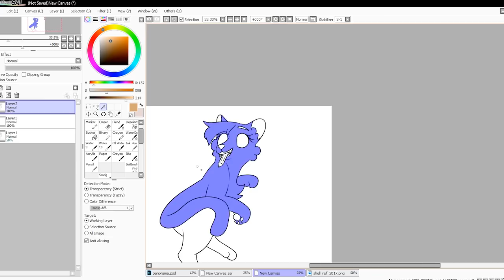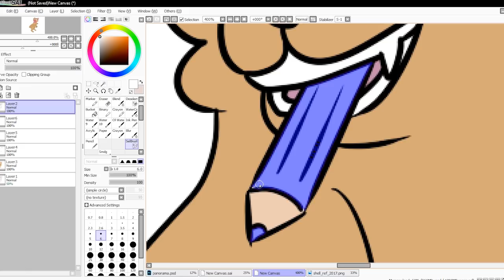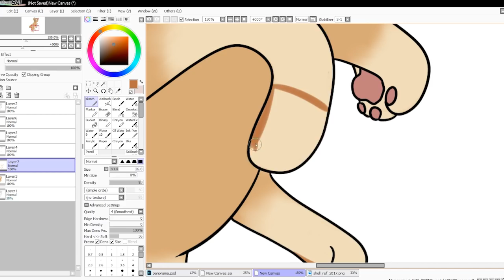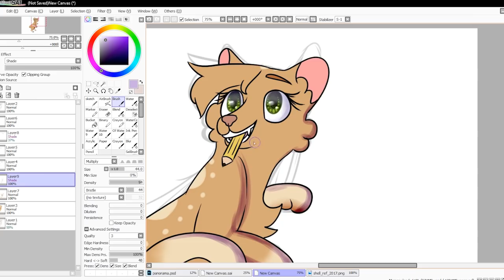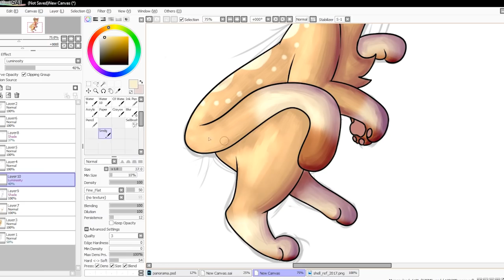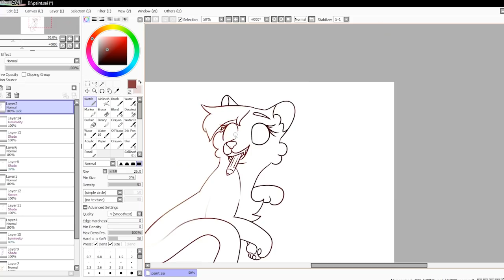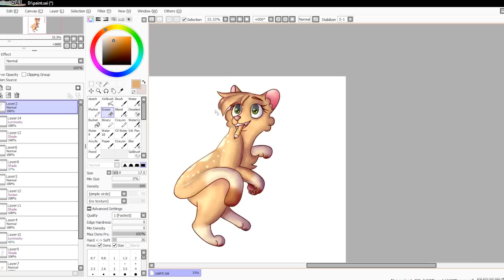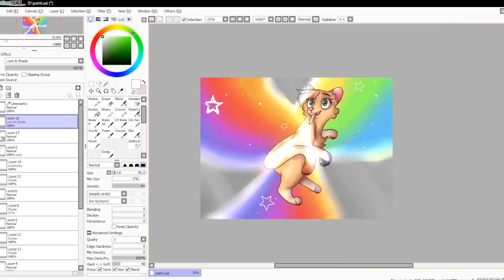Why I don't Buy Adoptables (and why you might not want to, either)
sorry not sorry for the click-baity thumbnail

so this is just a video on my opinions about adoptables, ik a lot of people i know do adoptables and this isn't a jab at anyone it's just some personal thoughts !! enjoy

also any thoughts are welcome in the comments !! i'm 100% ok if you disagree as long as ur not an ass abt it

also, be sure to check out my DeviantArt for more art by me and a comic series!